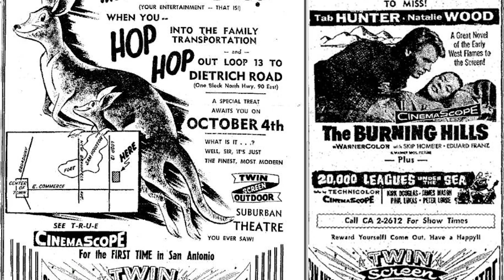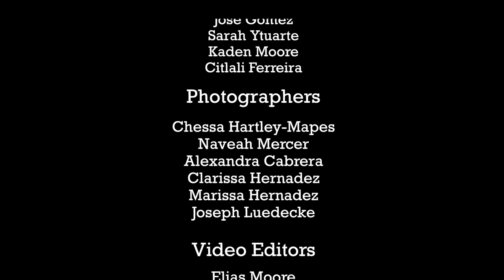Housing the Unhoused - Lytle ISD State Champion UIL Young Filmmakers 1A-3A Winning Documentary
Housing the unhoused is a goal of the Housing First Community Coalition and Towne Twin Village in San Antonio Texas. This documentary explains the history of Towne Twin Village, its construction, methodologies, and passion for helping the unhoused.